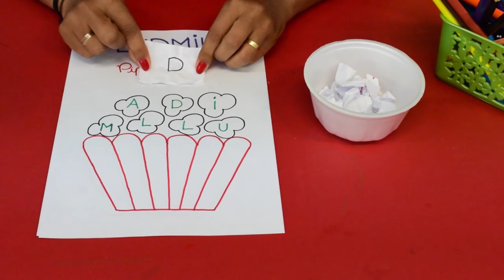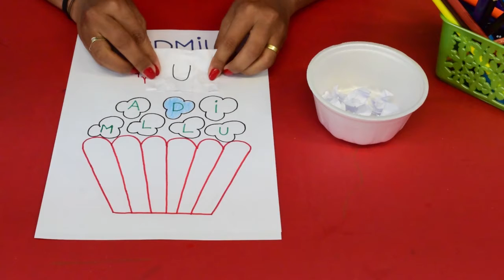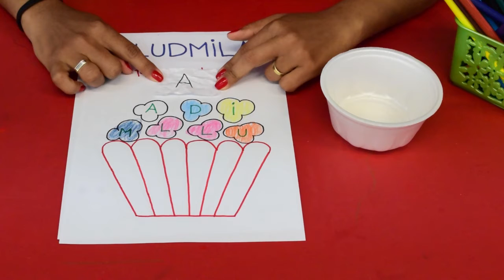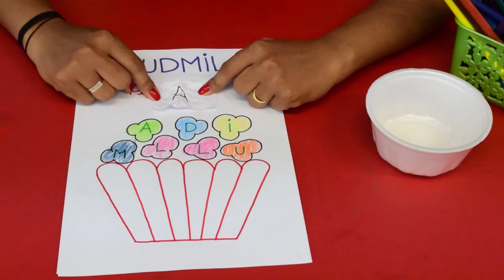04/09 - MATERNAL (EI) - L.O.E - PIPOCA DO NOME - LUDMILA PAIVA